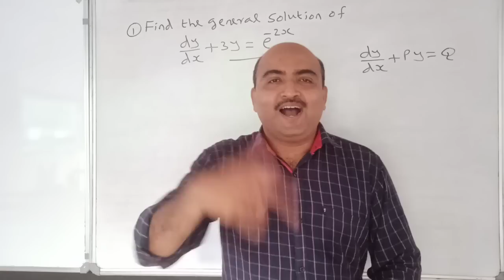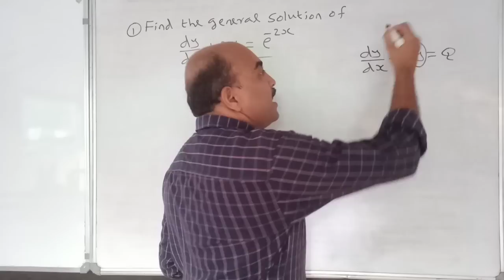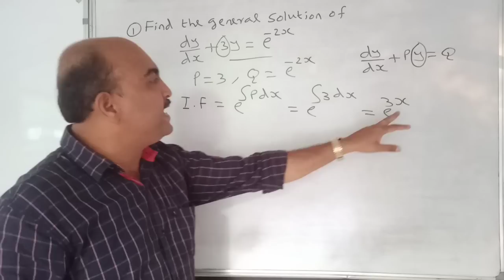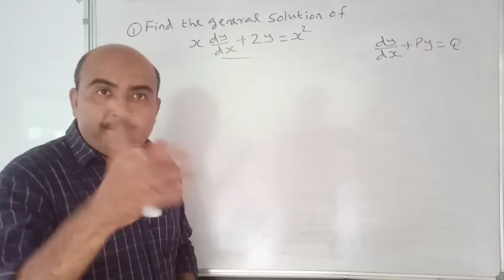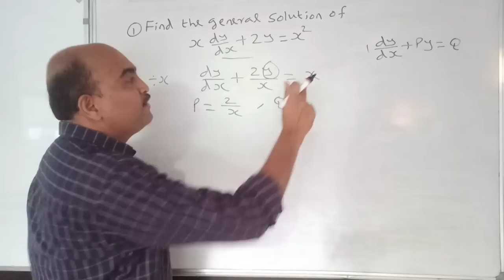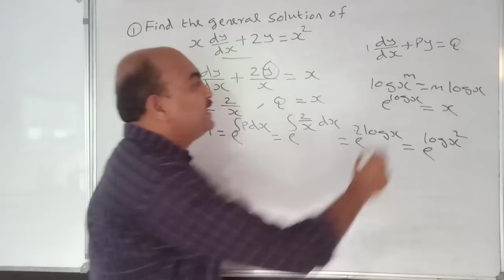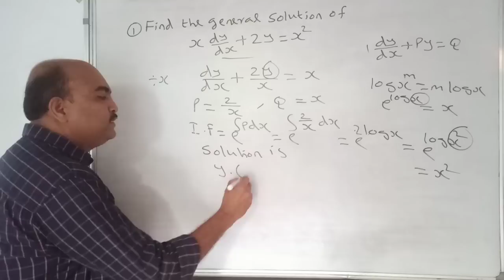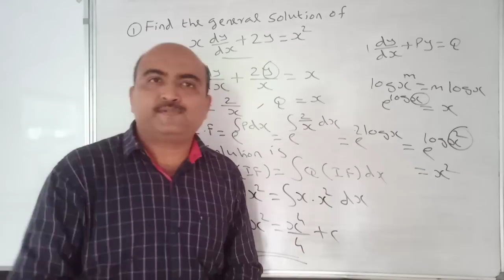+2 MATHEMATICS//ONE QUESTION SURE QUESTION //PART 28//DIFFERENTIAL EQUATIONS//4 MARKS SURE 👍🏻